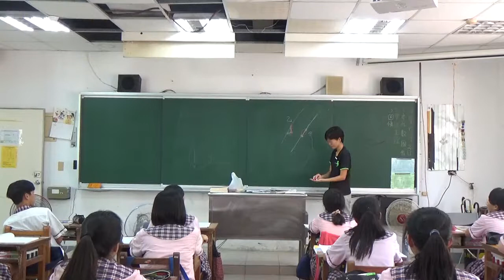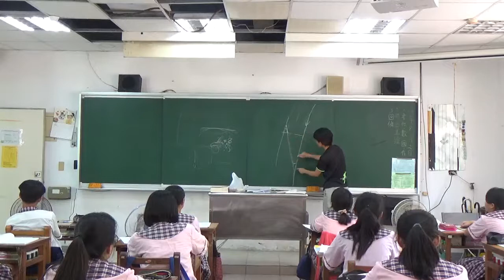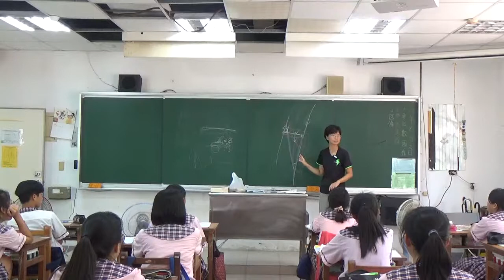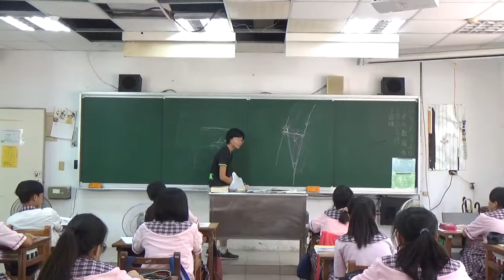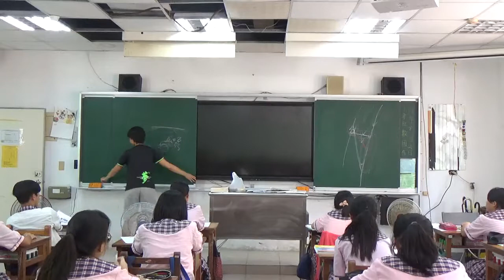20190902 梅仙談數學 負數2 琉球國中701班